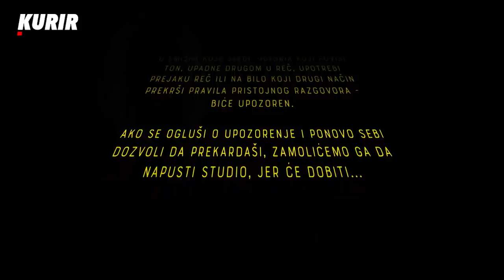BOŠKO OBRADOVIĆ I ZORAN VULETIĆ O AKTUELNIM TEMAMA - Crveni Karton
Teme razgovora bile su brojne: rat u Ukrajini, bombardovanje Srbije ,predstojeći izbori itd. Svetislav Basara je, između ostalog, svojim gostima postavio pitanja i da li je bojkot prethodnih izbora bio greška, da li je iluzija da uvek možemo da imamo dobre odnose sa Rusijom i koje je rešenje kosovskog problema. Očekujte zanimljivu raspravu sa iznenađujućim izjavama!